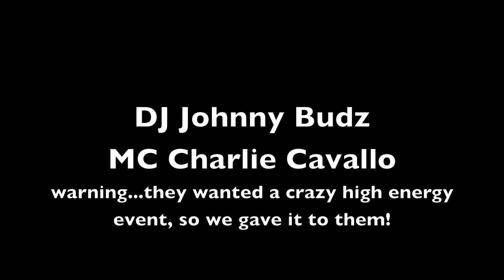DJ Johnny Budz & MC Charlie Cavallo @ Stone House - Elite Sound Entertainment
DJ Johnny Budz & MC Charlie Cavallo rock the wedding for Gerard & Erin - 10-22-11 at the lovely Stone House in Stirling, NJ